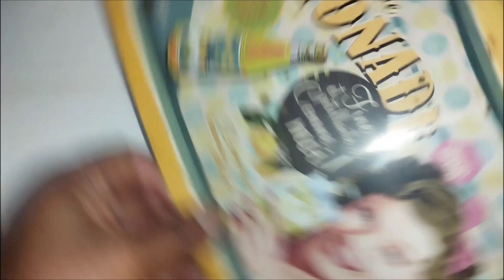vintage metal tin tray - For sell - price ₹460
vintage metal tin tray, for sell,